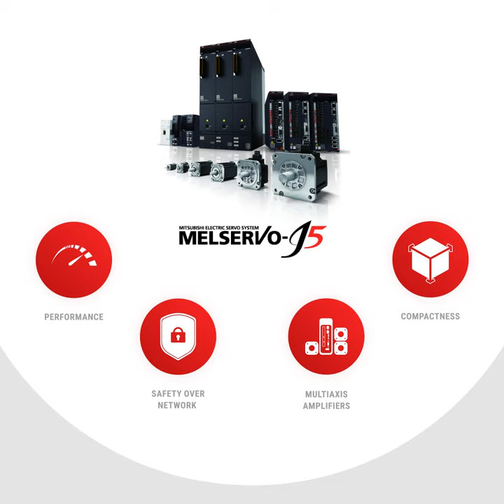Servo J5: Perfect match for EtherCAT | Melservo J5 | Mitsubishi Electric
The choice of the appropriate network often depends on the specifics of the application, bandwidth requirements, response time, and, especially in recent years, the availability of devices in the market. The MR-J5 series meets these demands by supporting multiple network protocols. In addition to supporting the CC-Link IE TSN network, our servo drives provide also full compatibility with the EtherCAT protocol.
What possibilities does it give to the user?
- EtherCAT with safety FSoE
- Advanced FSoE functions
- Multi-axis amplifiers
- Autotuning via network